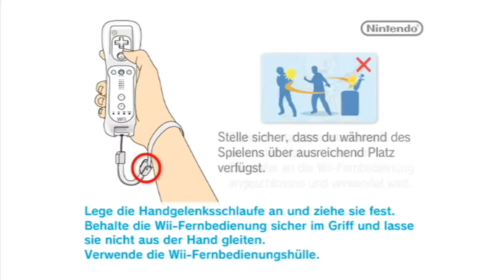test NEWER Super Mario Bros.wii